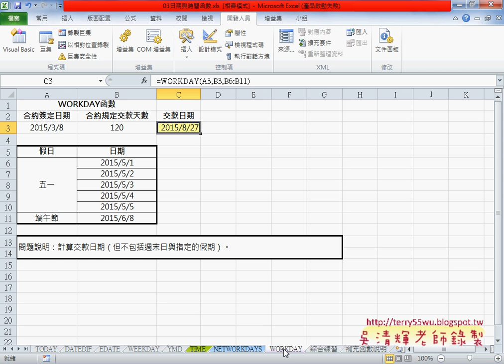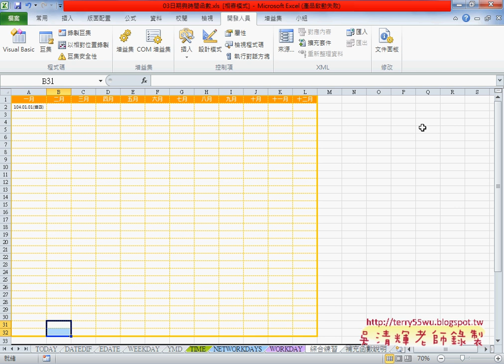01 計算工時NETWORKDAYS與WORKDAY函數